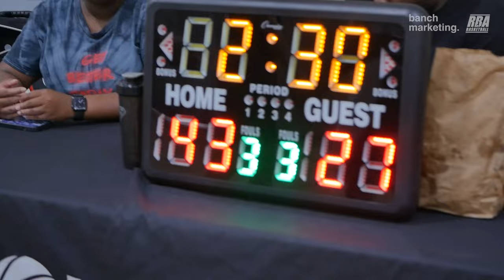2024 Surrey Rec League Summer - Impact vs Phantoms - Roundball BC Basketball League